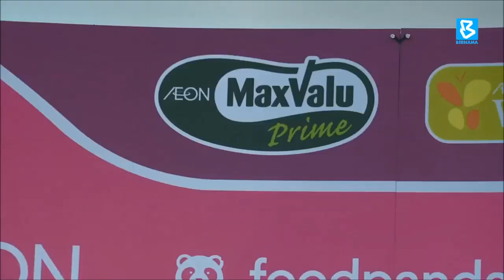AEON Malaysia teams up with Foodpanda to offer more online services to customers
BernamaNews : AEON Malaysia Berhad entered into a strategic partnership with Foodpanda to further expand its services to customers through an online platform.

AEON Deputy Managing Director Naoya Okada said through this collaboration, Foodpanda customers can buy nearly 13,000 items from 30 AEON stores through the application and deliver them directly within 30 minutes.